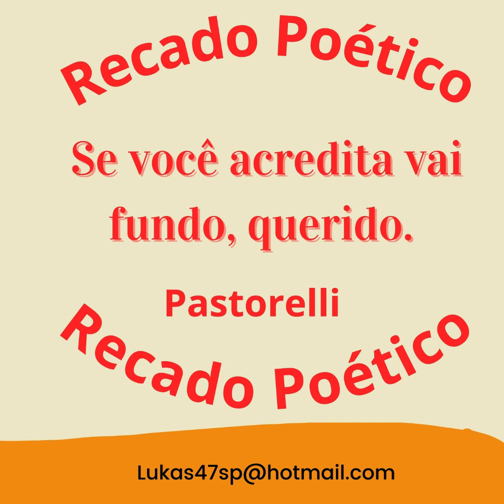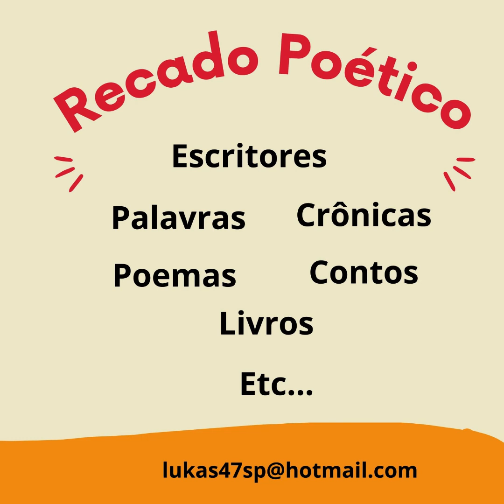Recado Poético episódio 59